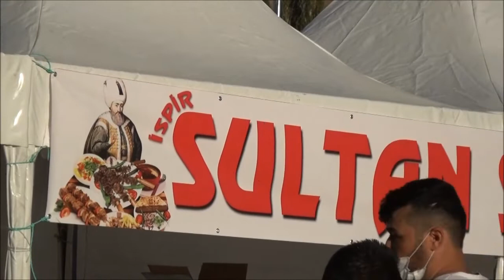İSPİR HABER AJANSI YÜKLEME ABONE MERKEZİ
İSPİR YEREL HABER AJANSI   YÜKLEME ABONE MERKEZİ ,